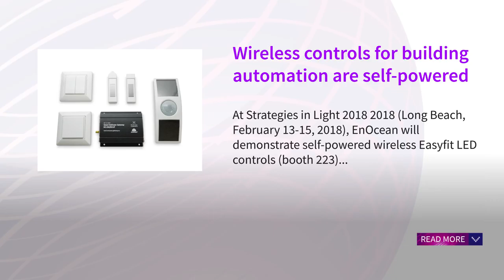Wireless controls for building automation are self powered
At Strategies in Light 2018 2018 (Long Beach, February 13-15, 2018), EnOcean will demonstrate self-powered wireless Easyfit LED controls (booth 223)...

By softei|January 2018